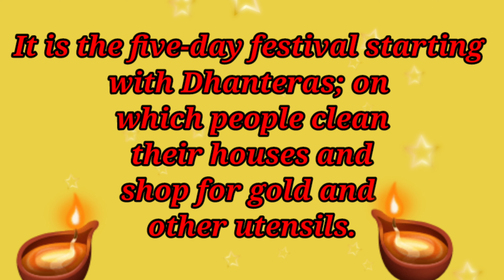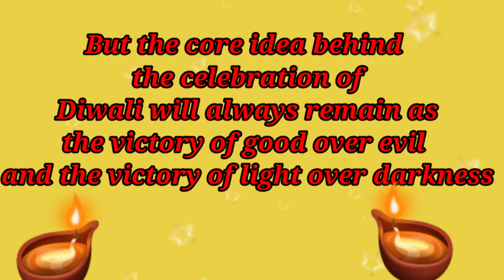Lines On Diwali Festival | Eassy on Diwali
Hi friends today I m sharing some lines on Diwali Festival